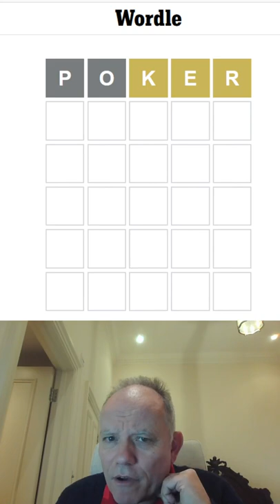Wordle in a Minute - June 1st 2022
Trying to get Wordle done every day - in sixty seconds or less